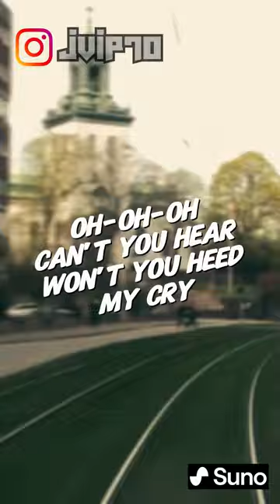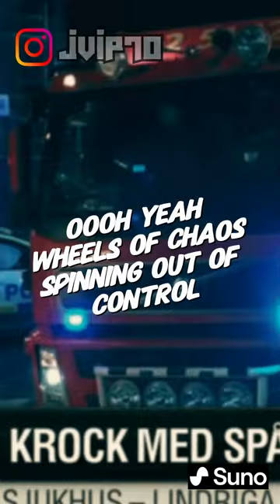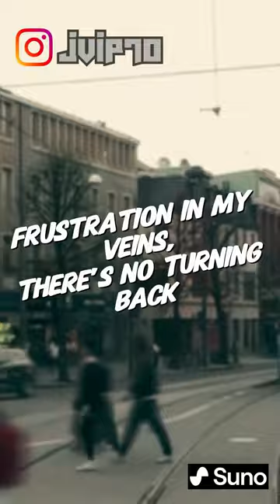jViP - Wheels of Chaos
Wheels of Chaos
I made this with help from Sunoai